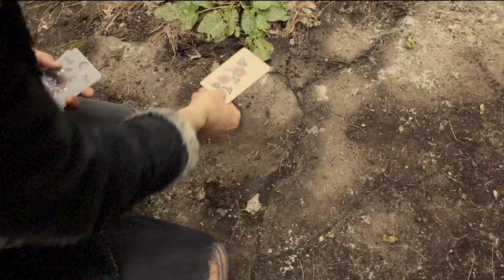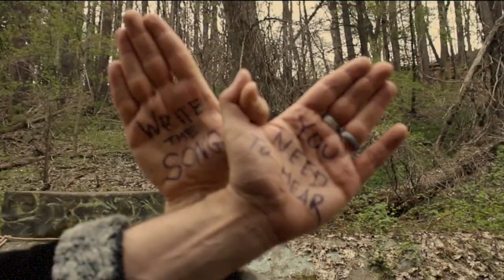SEEMING: Go Small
"Write the song you need to hear."
"Go Small" is the lead single from Seeming's 3rd LP, 2020's The Birdwatcher's Guide to Atrocity—grab it

Written by Alex Reed, performed and produced with Aaron Fuleki and Sarah Hennies.

The vocals for “Go Small” were recorded outdoors in the Pyrenees mountains one morning in 2019. The birds you hear are real. It’s a song about clinging to a vital sliver of sanity by focusing only on what's right in front of you. Its video was filmed in COVID-19 lockdown, at a shack in the woods of Ithaca, NY. This is a song for recentering—all without forgetting your rage. It feels like life under quarantine. It feels like 2020.